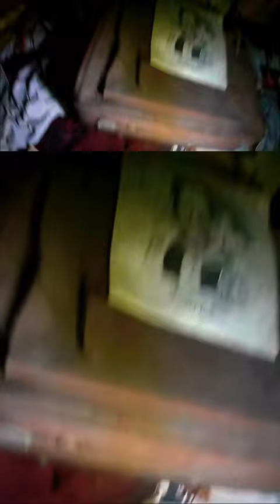Former Home of W.W. Cooke, Gary’s Premier Black Architect before the Demolition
Behind Israel CME Church at Washington Street and 23rd Avenue sits vacant, a decaying little wooden house. Most of the windows are blown out, old furniture can be seen piled up in the living room. Most of the white paint has peeled away. Empty bottles, milk containers and garbage litter the front and backyards.
This was once the home of an architect who designed Gary’s first and only Black hospital. He was W.W. Cooke, Gary’s premier Black architect, the son of a former slave. He broke racial barriers and designed numerous buildings and homes in Gary’s Black community and other neighborhoods in America.
He was a man before his time and a master of his craft. Cooke was among numerous professionals who advanced the social, economic and political agenda of a rising Black middle class, who established Gary’s Midtown Central Business district when Gary was segregated under a white political establishment.
Today, nearly 70 years after his death, Cooke remains one of Gary’s forgotten unsung heroes. While some of his buildings remain, few know about the brilliant, trailblazing pioneer who was Indiana’s only Black architect in Gary’s early years.
While the Hall of Fame display in Gary’s reopened main library showcases the contributions of Mayors Richard G. Hatcher, Rudy Clay and other prominent citizens, there is no photo or mention of Cooke or his contributions to Gary’s early years as a Black architect. Despite his significant contributions, he remains a forgotten figure.
During his illustrious career, Cooke designed 40 buildings throughout the Northeast. Many of them were U.S. Post Offices and structures on college campuses. In Gary, Cooke built churches and settlement houses, the historic St. John Hospital and commercial buildings. These buildings showcase Cooke’s range of architectural styles, including classical, colonial revival, and even elements of Prairie Style design. None of these buildings still exist. Some have been demolished and others are crumbling along with Cooke’s legacy. With little money in Gary, there’s small chance these historic structures will be restored or saved for generations to come.
At a time when there were few opportunities for Blacks, Cooke lived a successful life as a Black architect.
He was born December 27, 1871 in Greenville, South Carolina. His father, Wilson Cooke, was once a slave whose wife, Magdalena Walker, was a free Black woman before the Civil War. Cooke’s father was Greenville’s most prominent Black citizen who owned a grocery store and a tannery. In 1868 Cooke’s father served in the South Carolina General Assembly.
W.W. Cooke received his primary education in schools in Greenville until age 14. He also worked as a carpenter’s apprentice. After years of study he earned a bachelor of science and technology degree at Claflin College in Orangeburg, S.C. in 1902. Cooke then studied architecture at the Massachusetts Institute of Technology, and art history at New York’s Columbia University, and designed the Slater Training Building, where Claflin’s industrial courses were held.

Between 1902 and 1907 Cooke was a practicing architect, employed by the Freedman’s Aid Society and Women’s Missionary Society of the Methodist Episcopal Church. Because Blacks were not allowed to take tests in Washington D.C., Cooke traveled to Boston in 1907, where he took a three-day federal civil service examination. He passed and became the first Black man to be employed with the U.S. Treasury Department, where he was an architectural draftsman.

In 1921, Cooke was among millions of Blacks who migrated to the Midwest during the Great Migration. He settled in Gary’s Midtown Central Business District. In 1929, he became the first Black to obtain an Indiana state architect’s license